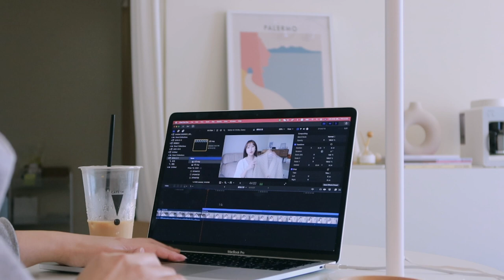MARCH VLOG • 第一次去露營、客廳買了新沙發&新茶几、英國閨蜜終於回台灣了❤️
3月依舊忙碌，但忙碌的空擋感謝大家陪我去露營
2022決定要讓自己多出去走走
你們呢？3月過得好嗎？

以防萬一很多人問，我先附上❤️
Bloomingville 法式情調 弧形單人沙發椅

OYOY LIVING Coffee Table OY 橡木茶几 Ø 65×H 36 cm